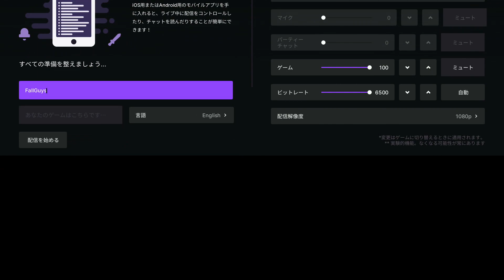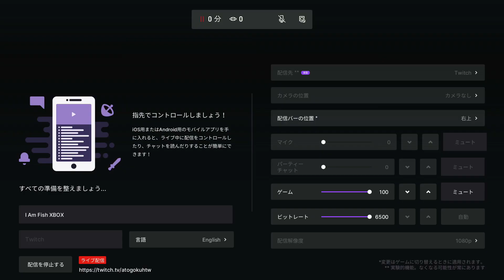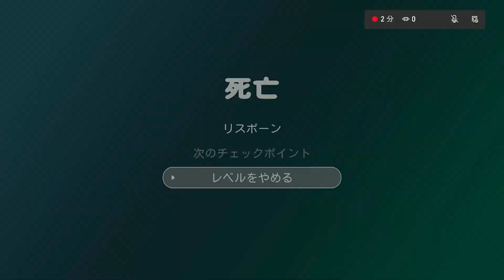I Am Fish XBOX(1)